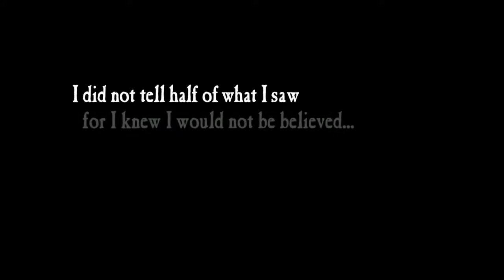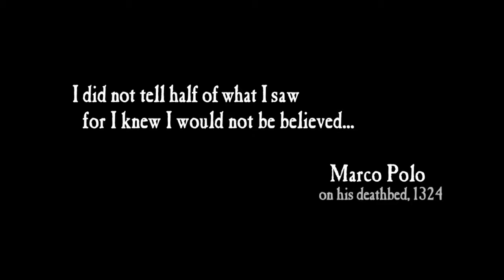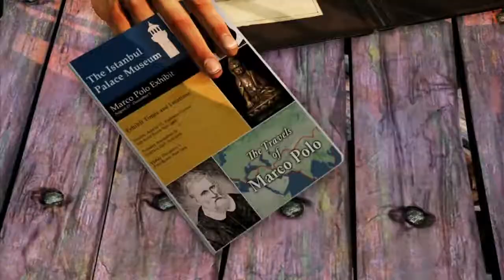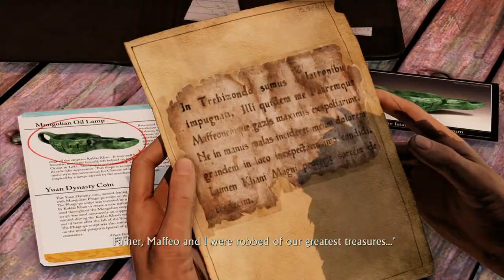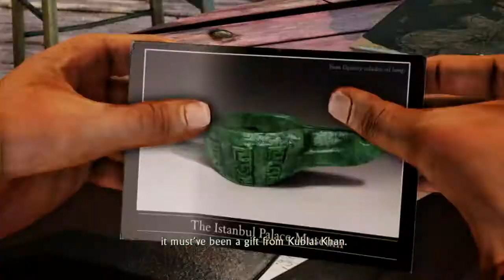Uncharted 2 #1 Still a slow start - Chinstrap Chaps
But WAYYYYY better than Uncharted 4.